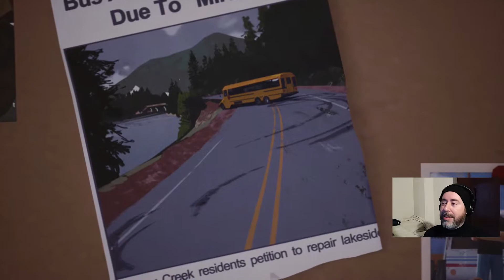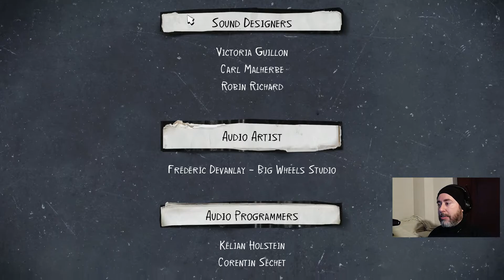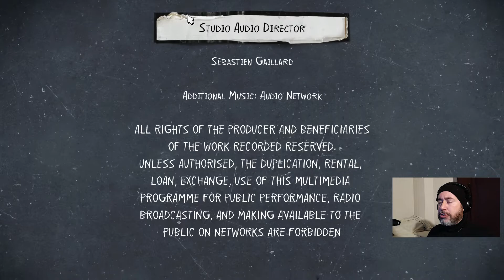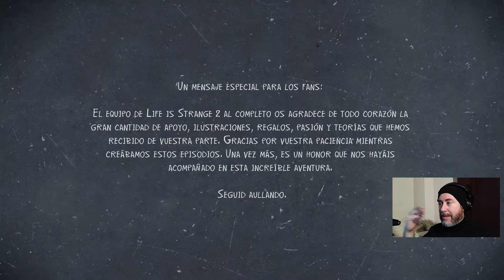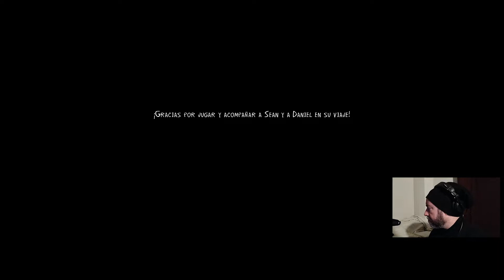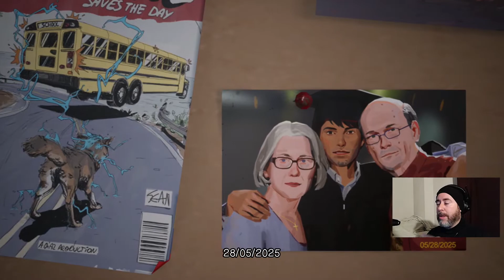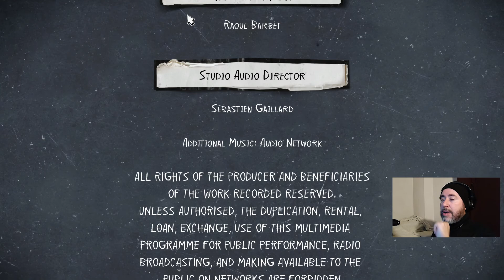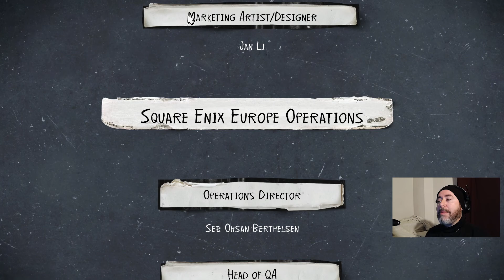Life is Strange 2. Ep 5. Wolves. #38 |Mis dos finales| (LIS2) (PC) Gameplay Español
Hoy vamos a terminar este juego, se nos viene el gran final. ¿Dije final?... Finales. por que vamos a conocer los dos finales que me tocaron por mi forma de juego.

CPU: Intel Core i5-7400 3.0 GHz SK 1151
Placa base: Gigabyte B250M-DS3H
Gráfica: Nvidia Geforce Asus GTX 1050 Ti 4GB DDR5
RAM: 8x2 GB DDR4 Crucial ballistix sport
HD: SSD Kingston 240 GB + HD 1 GB HP
Fuente alimentación: Innobo i650
Teclado: Mecánico Innobo Gaming golab RGB
Ratón: Trust GTX optical 4800 DPI, 6 buttons, multicolor cycle
Monitor:
1- MSI pro MP241 1920x1080 FHD 24”
2- Acer X203W 1680x1050 20”